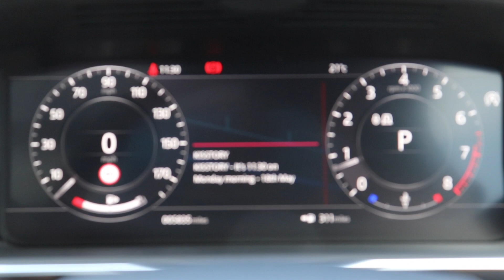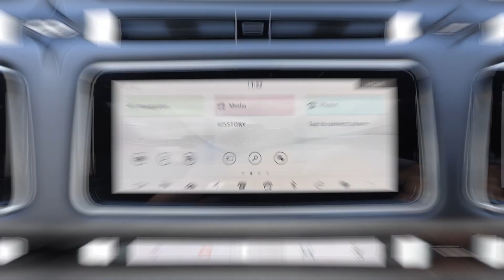RANGE ROVER SPORT 5.0 V8 SUPERCHARGED AUTOBIOGRAPHY DYNAMIC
2019/69 Finished in Indus Silver Metallic with Ebony Semi-Aniline Leather.

22" 'Style 9012' 9-Split Spoke Gloss Dark Grey with Contrast Diamond Turned Finish Alloy Wheels | Red Brake Calipers | Sliding Panoramic Glass Roof with Roof in Body Colour | Privacy Glass (B-pillar Back) | Extended Carbon Fibre Trim Finisher | Head-up Display | Soft Door Close | Front Centre Console Refrigerator Compartment | Gloss Black 'RANGE ROVER' Lettering | Gloss Black Boot Trim | Ebony Suedecloth Headlining | GTechniq Crystal Serum Bodywork Treatment |

Cost £99k When New.

1 Owner.

Great Saving on List Price.

5,870 miles

£84,950